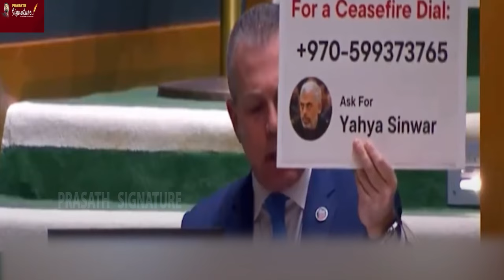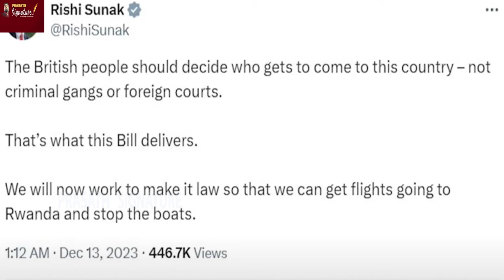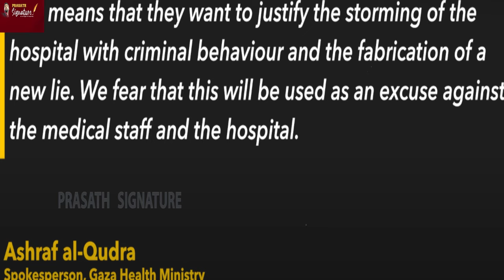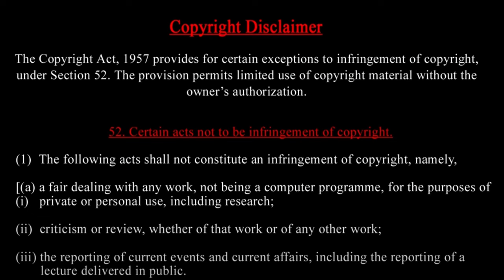India Stuns Israel-U.S. At UN General Assembly; Palestine Thanks New Delhi Gaza Iran support Houthi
Prasath signature

India stunned Israel and the U.S. as it joined 153 nations, who voted overwhelmingly at the UN General Assembly to demand a humanitarian ceasefire in Gaza. The U.S. and Israel were joined by a mere eight nations to oppose the resolution while 23 others abstained. The vote is being seen as a massive setback and global isolation of the U.S. and Israel amid the raging war in Gaza. Palestine thanked India for always showing solidarity with Gaza.

Yemen's rebel group, Houthis, attacked an Israel-bound cargo vessel on December 12 in the Red Sea. The US military said the Norwegian commercial tanker STRINDA caught fire in the cruise missile attack by Houthis and suffered damages but no casualties. A Houthi military spokesperson said the tanker was hit with a rocket because it was delivering crude oil to an Israeli terminal and because its crew ignored all warnings.

A French naval frigate, Languedoc, shot down a drone launched by Yemen-based Houthi rebels. The drone was launched to attack the Norwegian-flagged oil tanker STRINDA off Yemen’s coast in the Red Sea. The French defence ministry said in a statement that the "Languedoc frigate, which was patrolling in the area, intercepted and destroyed a drone directly threatening the STRINDA." On December 10, a French warship operating in the Red Sea shot down two drones that were launched at it from the Yemeni coast